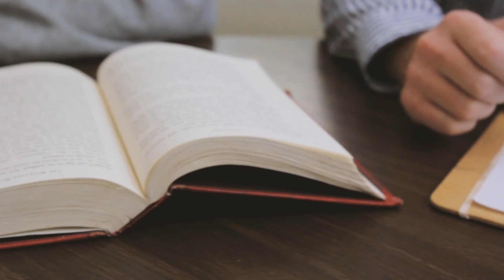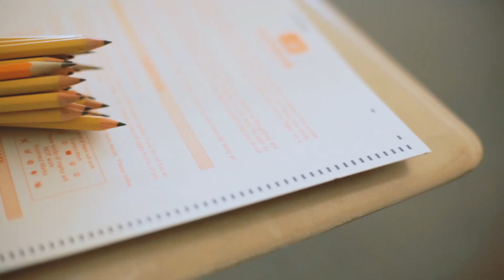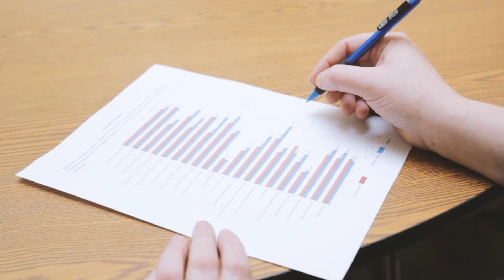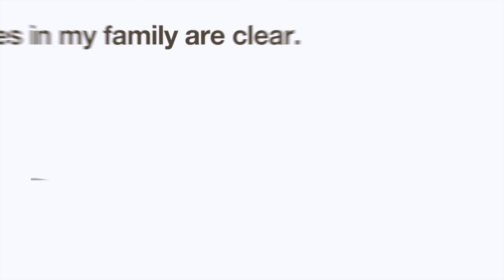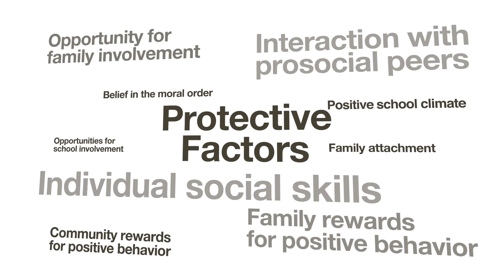Kansas Communities That Care Student Survey (KCTC)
The Southeast Kansas Education Service Center, better known as Greenbush, enlisted the help of area school district personnel and prevention experts to create this video explaining the Kansas Communities That Care Student Survey. The video shows how data from the survey are used to drive prevention efforts across the state. The survey is funded by the Kansas Department for Aging and Disability Services and has been administered yearly by Greenbush since 1995.